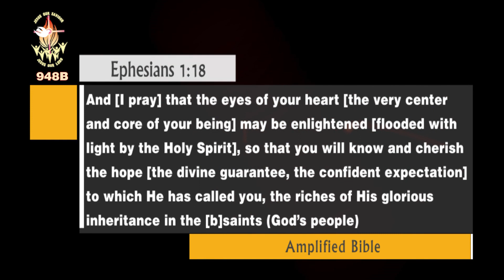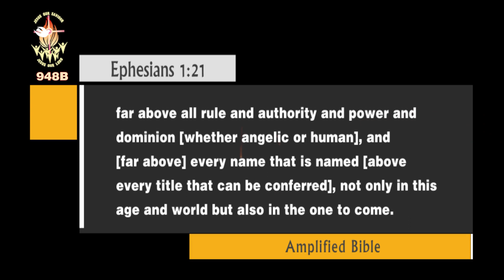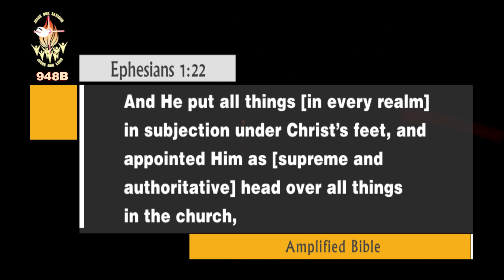The Spirit of Wisdom - 2 - Bro. K.M. Jose